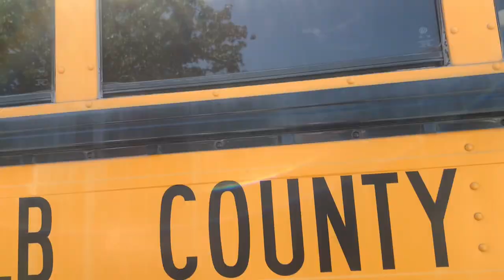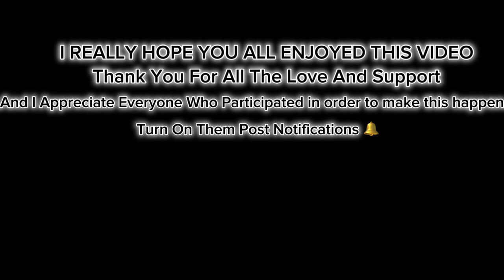Interviews At Cedar Grove High School😎 ( Gets Wicked)‼️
Feel free to follow my hair page -@alexiaknotlessbar

I thank you guys for all the love and
Turn on those post notifications so that you can stay updates for when I post . I’m Sending all love and light to everybody who’s supporting me.